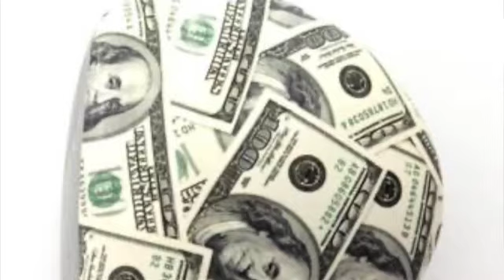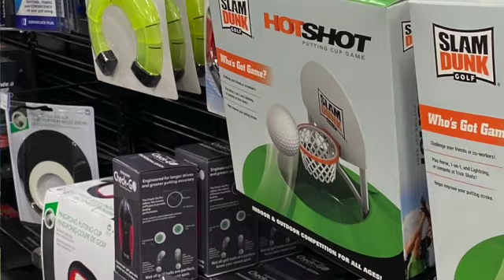SAVE MONEY ON GOLF: WELCOME TO MR THRIFTY GOLF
We all love to save money on golf, golf trips, golf gadgets, balls clubs and most anything. Welcome to Mr. Thrifty Golf, the channel committed to helping you enjoy the game of golf without ruining the budget, lying to the wife or girlfriend, or wasting money on golf crap you don't need. I love the game of golf, but I also believe Golf doesn't have to be a pain in the budget.

I'll upload new content every Wednesday morning around 10:00 AM PST...West Coast USA...time.  If there's something special you'd like me to research and post, comment and I'll work on it.  We do everything from how to save money on Golf Trips to How to Save Money on Golf Gadgets and golf clothes and more.  I plan to do regular content reviewing golf products and gadgets as well as how to save money on golf balls clubs and more.  Speaking of that, here are links to savings on golf balls that are already a good value for the money.

2021 Callaway Super Soft Max...under $23/dozen
Wilson Duo Optic...$19.99/dozen
Srixion Soft Feel...best budget ball in my opinion..under $22/dozen
Mizuno 566RB or 566VRB...566 dimples and the best quality ball on this list is the 566V at $29.99; the 566 is $21.95.

I've tested and played all these balls and stand by the comments above. This is not a paid product endorsement, but if you click one of the links above I do receive a small commission which goes to budget to test and review golf gadgets clubs and more and post the results here.  So, you get a deal on stuff you use and a free researcher and reviewer.